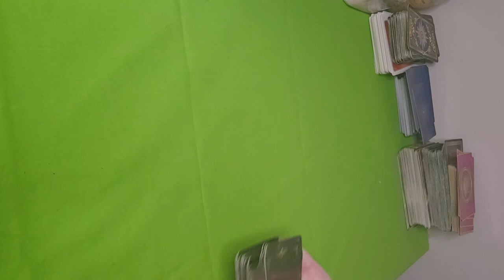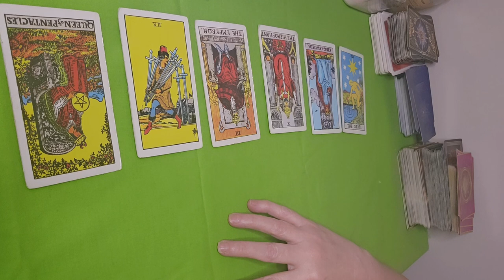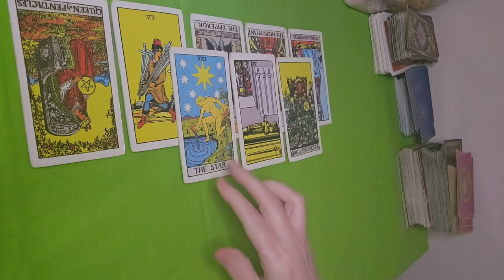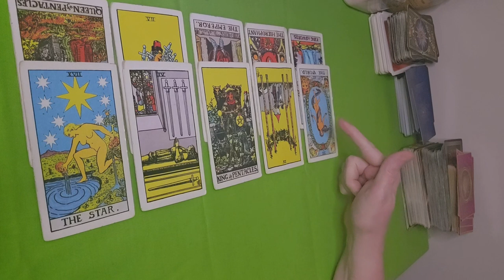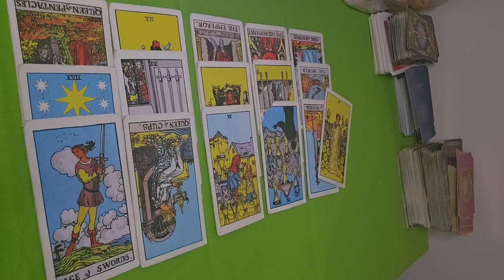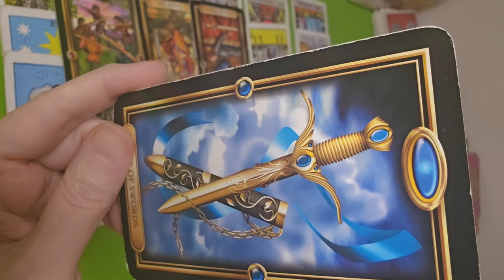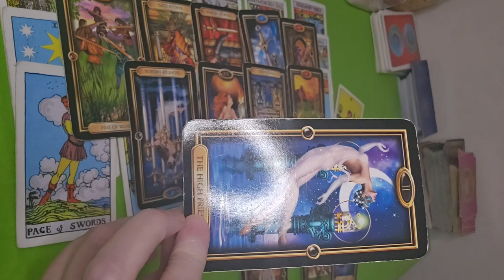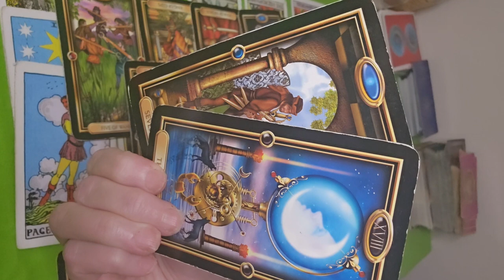Karma is not playing with your person. There is something you should know.